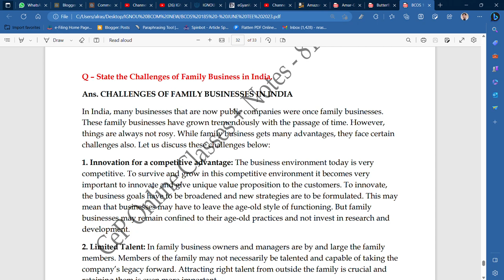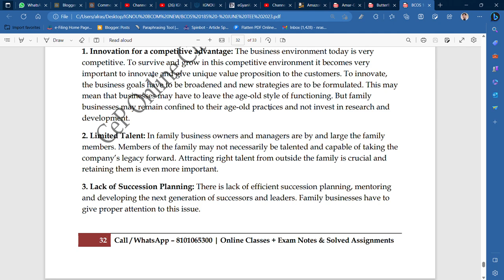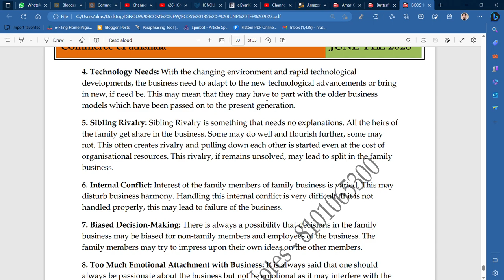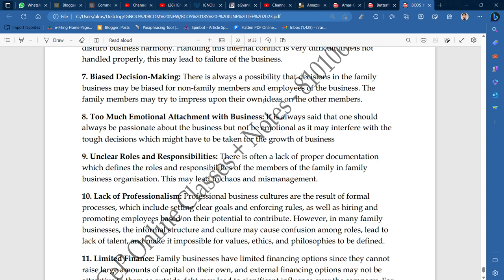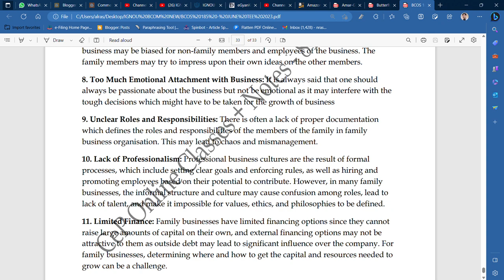IGNOU : BCOM : BCOS 185 : Q - STATE THE CHALLENGES OF FAMILY BUSINESS IN INDIA.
Commerce ePathshala
IGNOU : BCOM : BCOS 185 : Q - STATE THE CHALLANGES OF FAMILY BUSINESS IN INDIA.